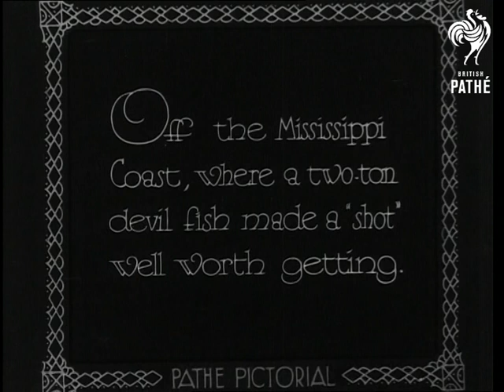Hunting The Devil Fish! Off North America (1931)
Introductory intertitle reads: "Off the Mississippi Coast, where a two-ton devil fish made a 'shot' well worth getting."  Moving shot of small fishing boat passing the camera. High angle shot of some kind of sea creature just below the waves - we see its fins breaking the water.  C/U of fisherman lifting out the prongs of a harpoon.  Various shots of the "devil fish" and the fisherman throwing out his harpoon.  Dramatic music and voiceover "He's got him!" etc.  C/U of fisherman tying his rope around a post on the boat, the fish struggles.  Shot on the quayside showing the fish being hung up at the side of the jetty.  It is a big flat fish like a stingray.  Young boys stand and admire the catch.
 FILM ID:1582.06